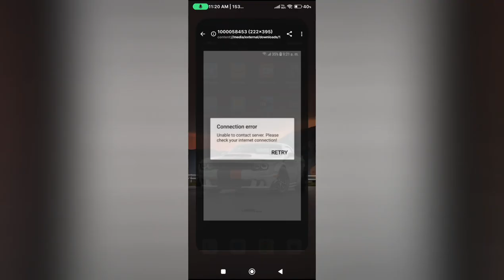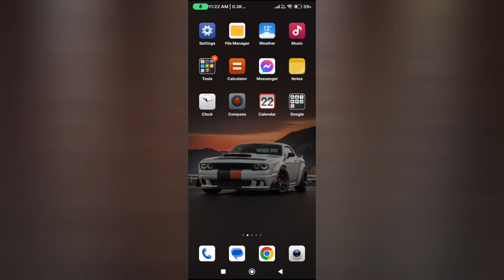Fix🔥Roblox Unable To Connect Server Please Check Your Internet Connection Error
unable to contact server. please check your internet connection roblox
unable to contact server. please check your internet connection